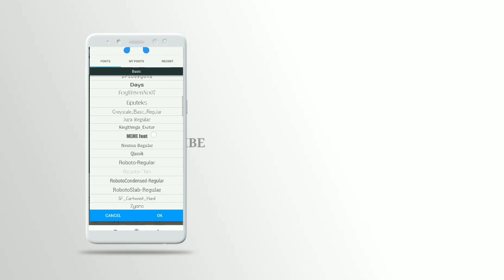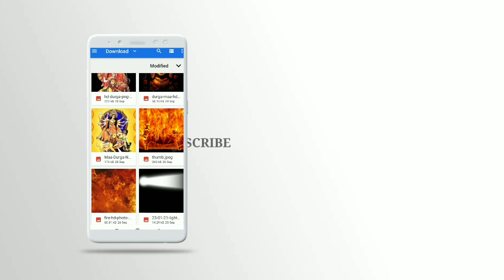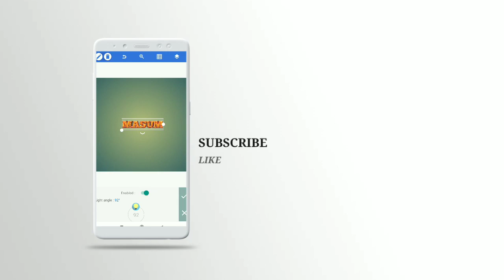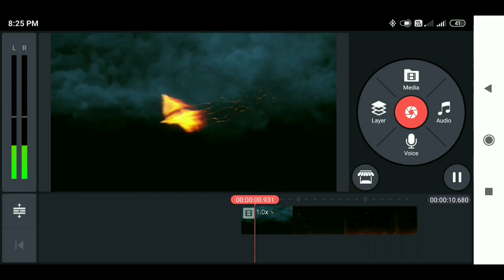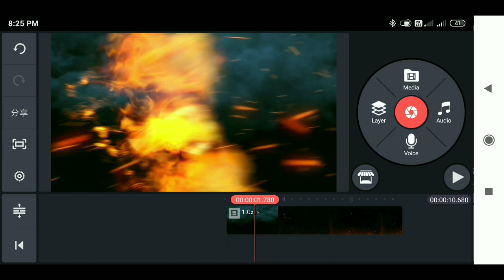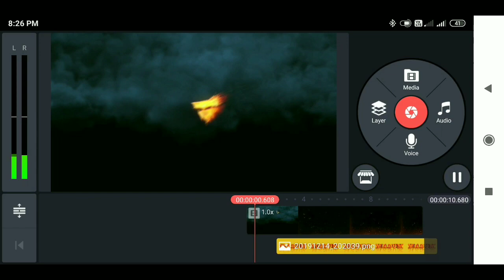Eagle fire intro in kinemaster and pixellab tutorial